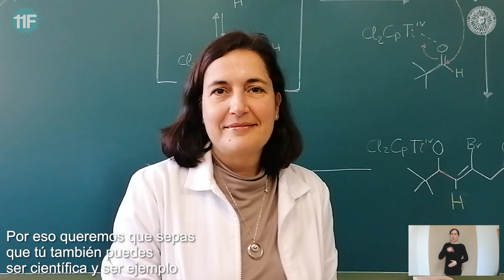¿Quieres ser científica?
Este vídeo recoge un mensaje de científicas e ingenieras de la UAL con el objetivo de motivar y promover las vocaciones científicas entre las niñas y jóvenes y dar a conocer el trabajo que se desarrolla en nuestra universidad.